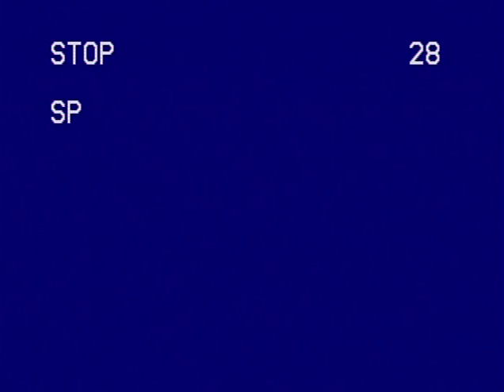Antony & Cleopatra / Actors Theatre Columbus 1997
Production directed by Robert Behrens